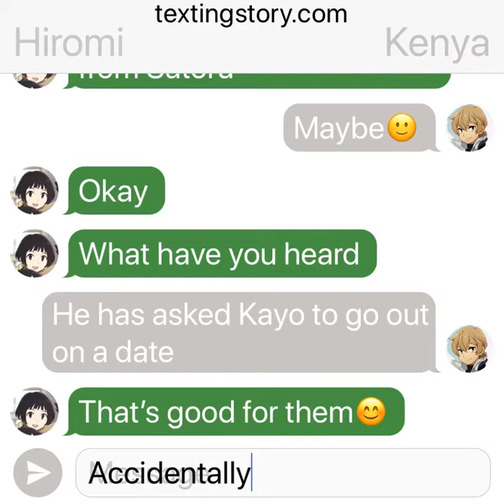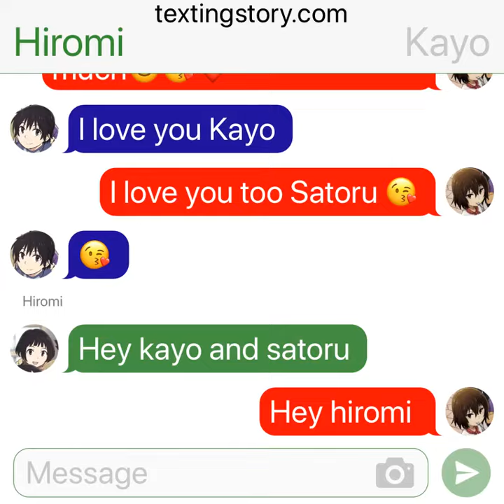Hiromi and Kenya Invite Kayo and Satoru